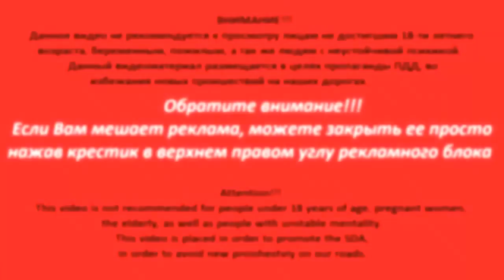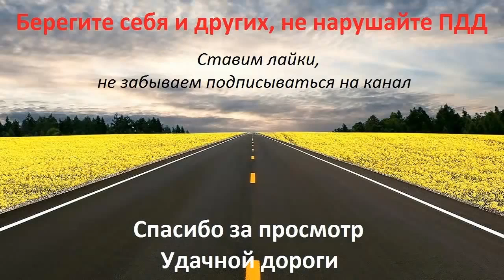Brutal Car Crash, February #2